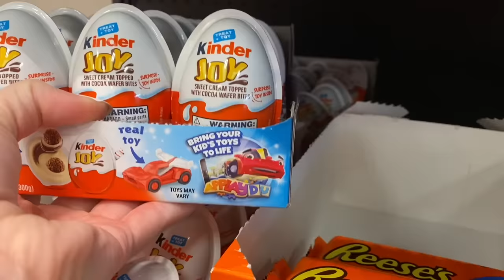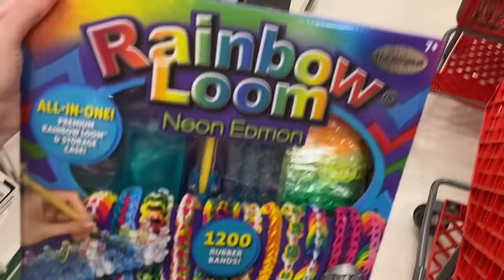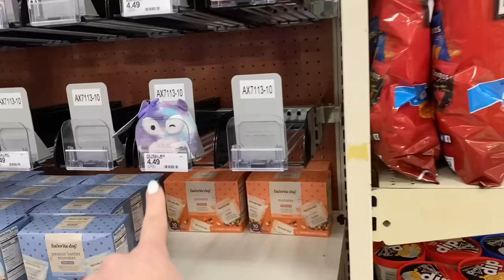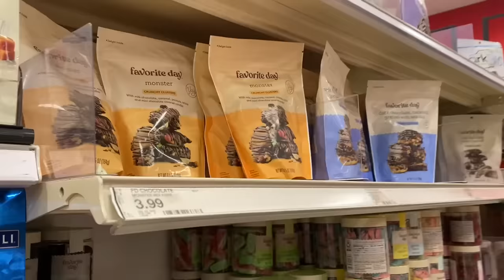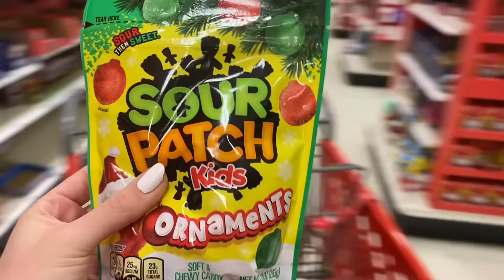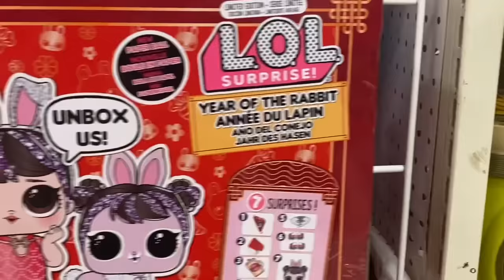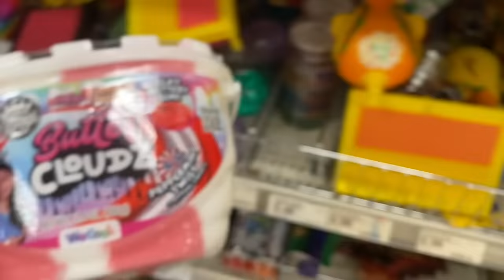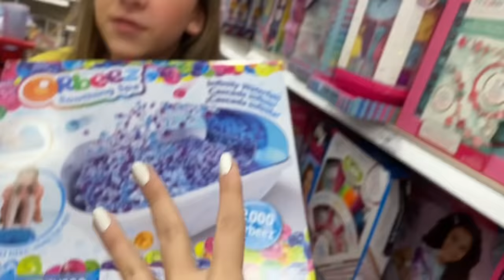LAND OF SWEETS 🍭🧁VS LAND OF TOYS 🧸🪀 NO BUDGET TARGET SHOPPING CHALLENGE!